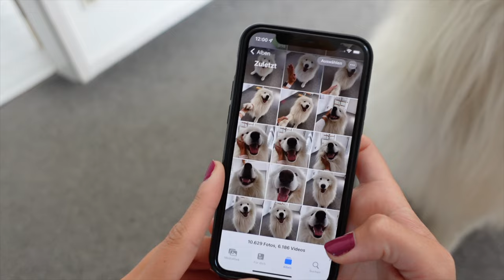Life before / after having a Samoyed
What is it like to OWN a SAMOYED? In today‘s video we are sharing how our LIFE CHANGED after we GOT A DOG 😄

🐶 Dog essentials*
Brush 1
Brush 2
Brush 3
Drinking bottle
Drinking bowl
Foldable travel bowl

🐻‍❄️ A bit about Felix:
Felix is a five year old samoyed from Germany and went on his first trip across Europe when he was still a baby. He is always up for an adventure, loves to explore new places and can‘t resists digging whenever he‘s at the beach or in the snow.
Right now he is on a two year wolrd trip to three continents with our vintage van Daisy. Join him on his fluffy adventures to many different countries and don‘t forget to be as happ as he his :)